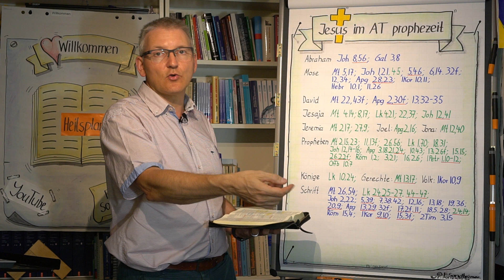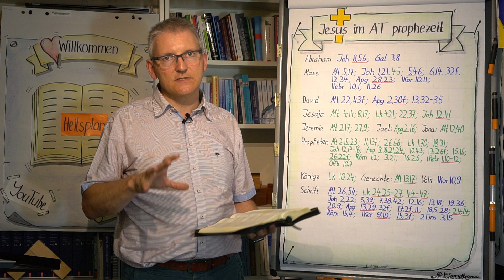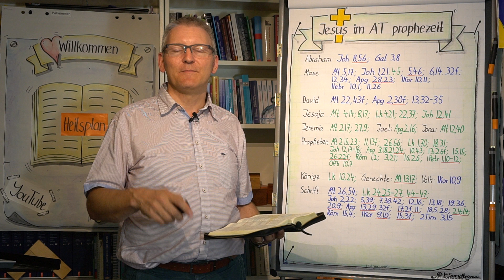#03-49 Der Wechsel vom Alten zum Neuen Bund (Mt 19-23); Heilsplan | Dr. Florian Sondheimer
Zum neuen Reich gehört nur, wer die Gerechtigkeit Gottes empfängt. Nicht das Äussere zählt, sondern das Echte, von Herzen. Jesus spricht inzwischen Klartext gegenüber den Pharisäern, sodass der Druck, ihn umzubringen, wächst.